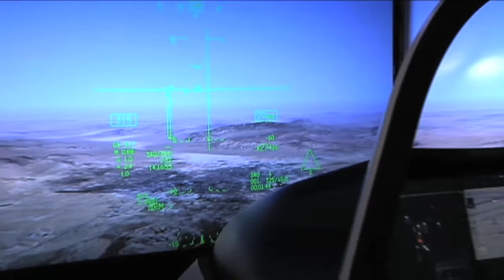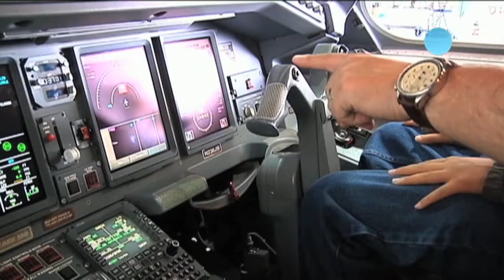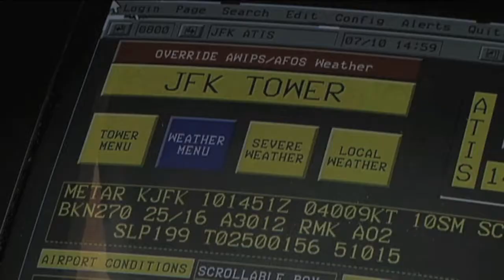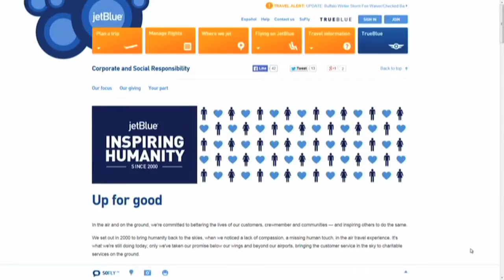Episode 27: Part 1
It’s sky-high STEM as we talk to students whose projects were aboard the failed Antares rocket, check out one high tech fighter jet, and go behind the scenes at an airport.